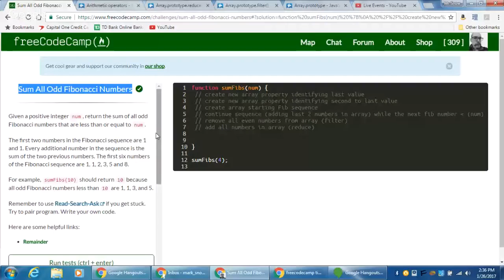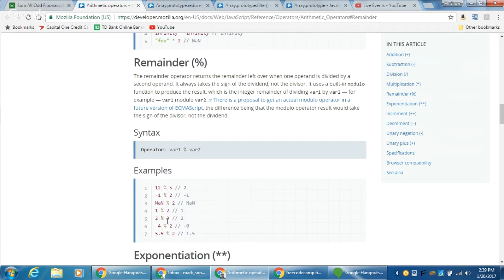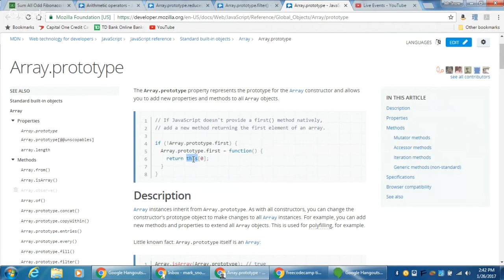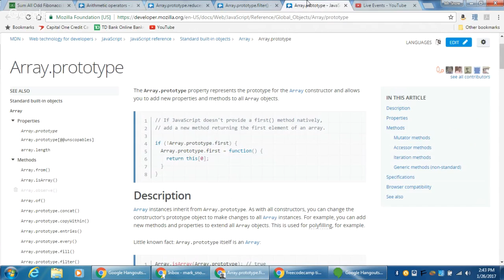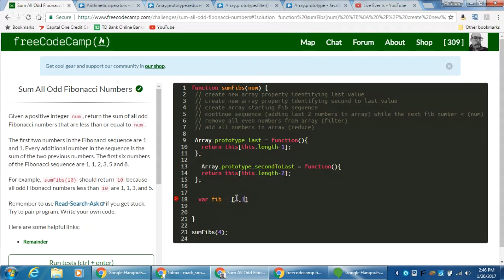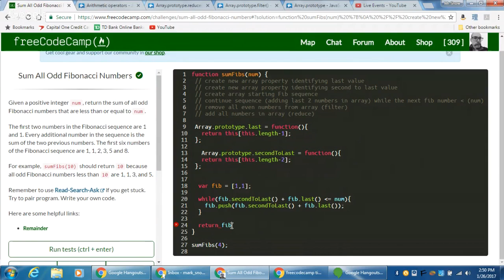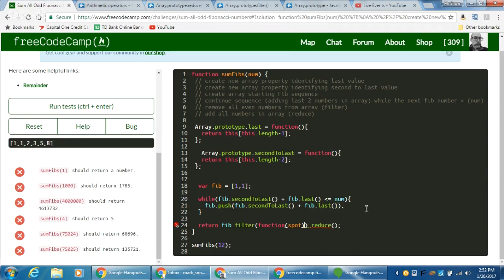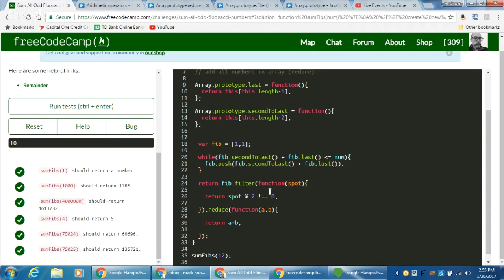freeCodeCamp | Sum All Odd Fibonacci Numbers